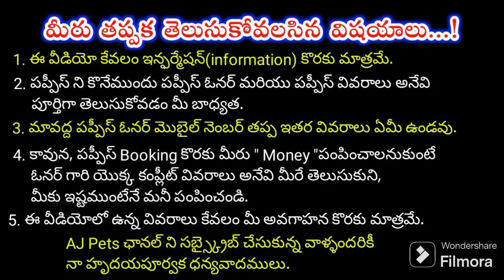top quality all type of puppies for sale in telugu/9346606344 /aj pets